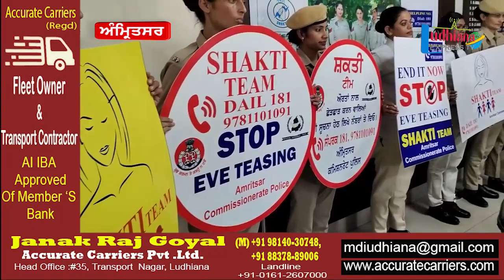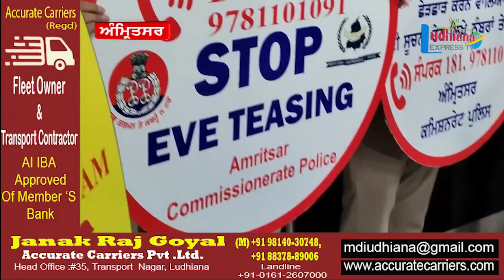ਅੰਮ੍ਰਿਤਸਰ ਪੁਲਿਸ ਹੁਣ ਕਿਸ ਤਰਾਂ ਮਹਿਲਾਵਾਂ ਨਾਲ ਛੇੜਛਾੜ ਅਤੇ ਲੁੱਟ ਖੋਹ ਕਰਨ ਵਾਲਿਆਂ ਤੇ ਰੱਖੇਗੀ ਨਜ਼ਰ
ਇਹ ਵੀਡੀਓ ਅੰਮ੍ਰਿਤਸਰ ਦੀ ਹਰ ਇੱਕ ਮਾਂ, ਭੈਣ ਅਤੇ ਧੀ ਨੂੰ ਜ਼ਰੂਰ ਦੇਖਣੀ ਚਾਹੀਦੀ ਹੈ ਅਤੇ ਜਾਨਣਾ ਚਾਹੀਦਾ ਹੈ ਕਿ ਅੰਮ੍ਰਿਤਸਰ ਪੁਲਿਸ ਹੁਣ ਕਿਸ ਤਰਾਂ ਮਹਿਲਾਵਾਂ ਨਾਲ ਛੇੜਛਾੜ ਅਤੇ ਲੁੱਟ ਖੋਹ ਕਰਨ ਵਾਲਿਆਂ ਤੇ ਰੱਖੇਗੀ ਨਜ਼ਰ। ਵੀਡੀਓ ਵਿੱਚ ਦੱਸਿਆ ਗਿਆ ਨੰਬਰ ਹਰ ਕੋਈ ਆਪਣੇ ਮੋਬਾਈਲ ਵਿੱਚ ਨੋਟ ਜ਼ਰੂਰ ਕਰੇ